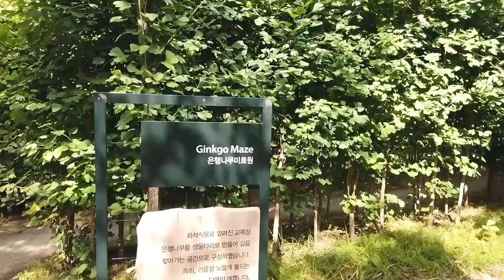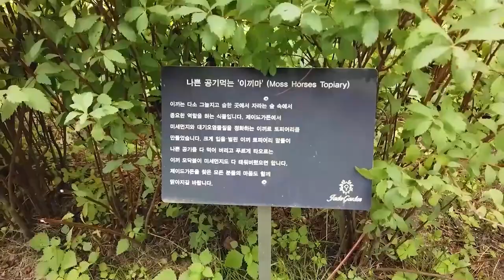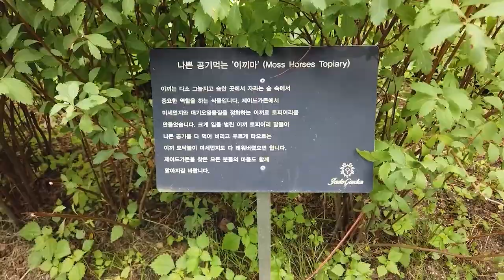[뉴트로여행시리즈 #2]데이트 장소 검색하면 여기? / 제이드가든 / 박나비의 뉴트로 여행 / 춘천관광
박나비 관광해설사와 함께하는 춘천관광투어 두번째!!
춘천의 작은유럽 제이드가든을 소개합니다.
송혜교 조인성 주연의 그겨울바람이분다 촬영지로도 유명합니다.
춘천에 오면 꼭 한번 방문하세요~

📢BGM
✔️Track - Oceans On Fire - Let Go